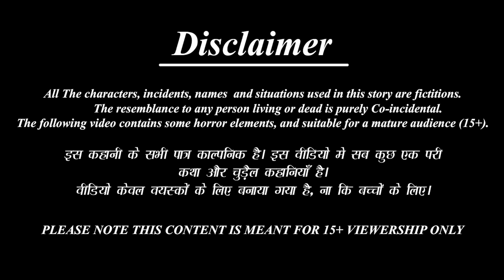मैत्रीण झाली सवत | Maitrin zali savat | Marathi Stories | Marathi Moral Story | Marathi Goshti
✿ Story :  मैत्रीण झाली सवत  : Maitrin zali savat

►लालची बहिणी-

New content is uploaded Once a week. We are trying to build our existence which is impossible without your kind support and extreme love so we are always happy to hear from you on how we can improve and what you'd like to see in the pipeline!